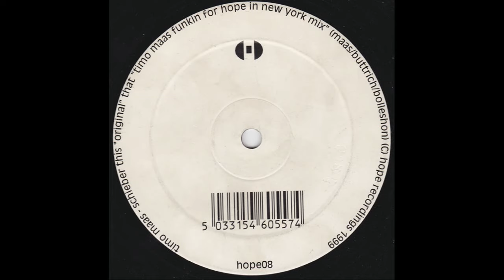Timo Maas ‎– Der Schieber (Original Mix)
Timo Maas ‎– Der Schieber

Label: Hope Recordings ‎– HOPE 008
Format: Vinyl, 12"
Country: UK
Released: 17 Sep 1999
Genre: Electronic
Style: Progressive House